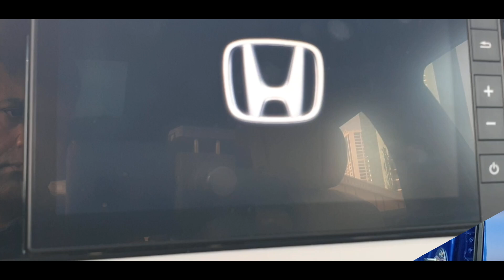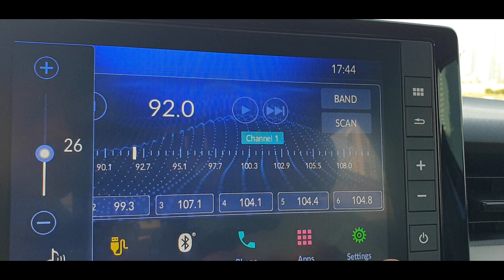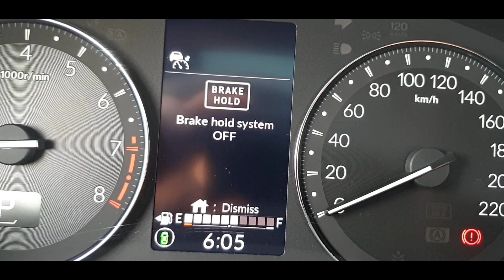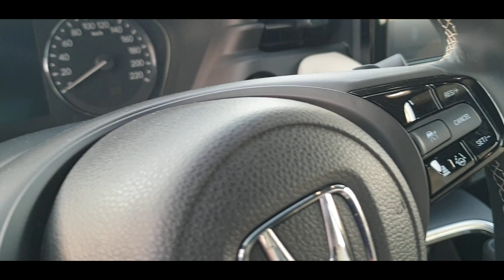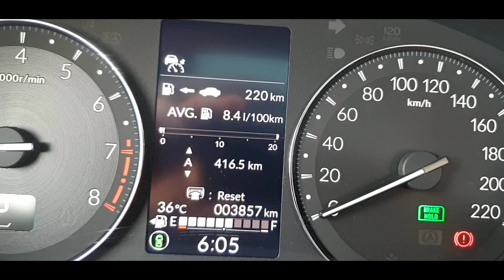Honda HR-V 2022 review | Malayalam Car Review | Sudeep Koshy Reviews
ഹോണ്ടയുടെ കോംപാക്ട് SUV ആയ HR-V യുടെ രണ്ടാം തലമുറയെത്തുന്നത് കൂടുതൽ സൈസും സ്റ്റൈലും ഉള്ള ഒരു SUV ആയിട്ടാണ്. കരുത്തുള്ള ചെറിയ എൻജിനുകളെ പ്രോത്സാഹിപ്പിക്കുന്ന ഹോണ്ടയുടെ ആഗോള നയപ്രകാരം HR-V ഇക്കുറി ഒരു 1.5 L ടർബോ എൻജിനാണ് ഉപയോഗിക്കുന്നത്. കൂടുതൽ സ്ഥലസൗകര്യവും ഇന്ധനക്ഷമതയും ഇതിനെ ആകർഷകമാക്കുന്നു. PRICE AED 85,000 - AED 100,000 approximately. sudeepkoshyreviews hondahrv hit967fm compactsuv suvreview malayalamreviews autoreview familysuv | Sudeep Koshy, automotive blogger reviews the latest cars and brings the best of motoring in quick, comprehensive videos in Malayalam.

Facebook.com/Malayalamreviews
New launches and latest updates: Instagram @Drivemeonline
ENGLISH CONTENT:
YouTube Motoring Channel: DriveMEonline
For review videos in English: YouTube/OneMinuteDrive
Full reviews and motoring news: drivemeonline.com
Facebook.com/Car.Reviews
Malayalam Car Reviews Producers: Liya Jose & Sudeep Koshy